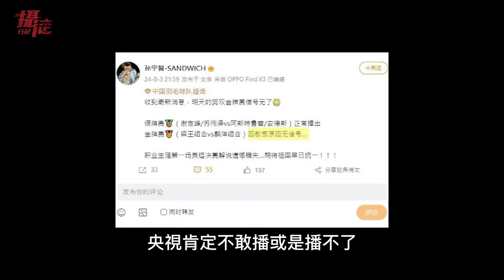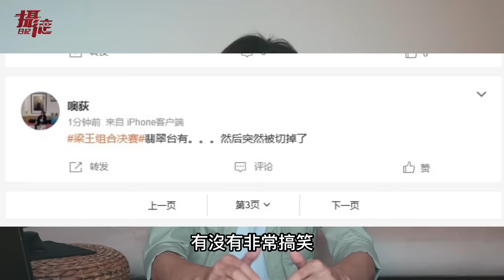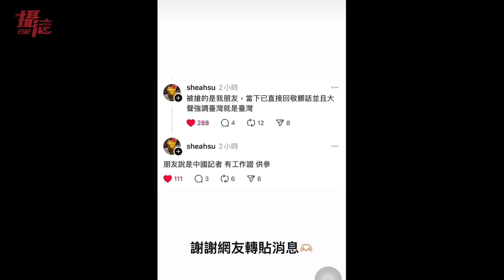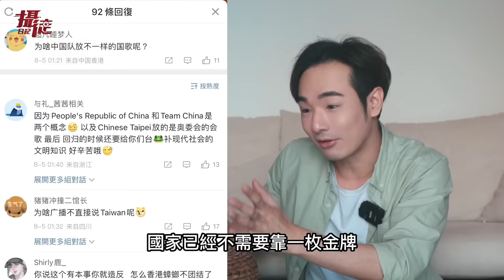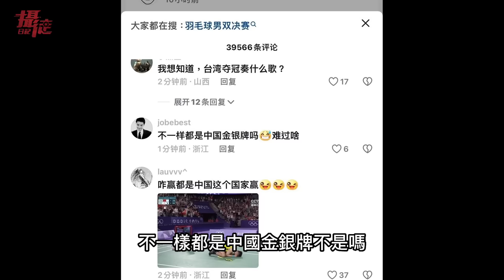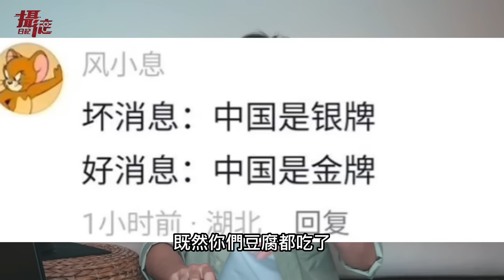銀了！台灣大贏中國羽球隊，央視斷播半小時，小粉紅搶走台灣地圖嗆：中國台北隊收買裁判，恭喜中國贏得金銀兩牌